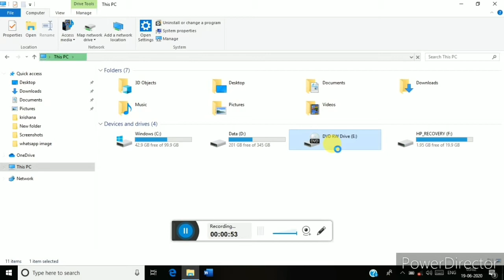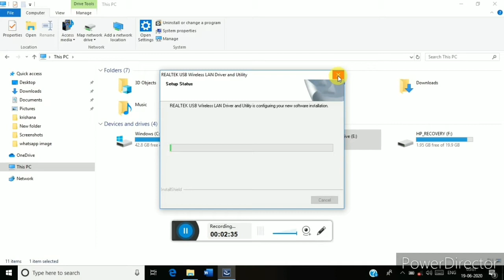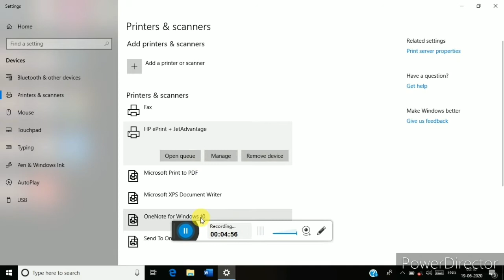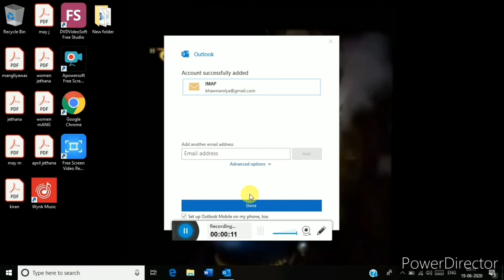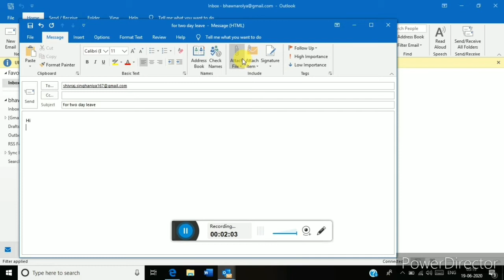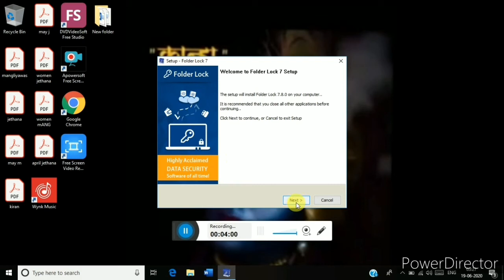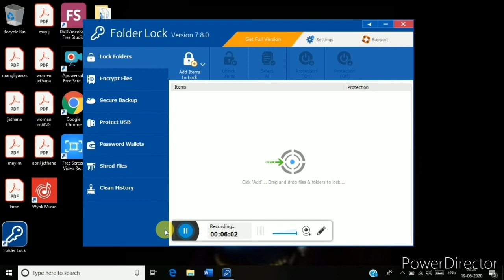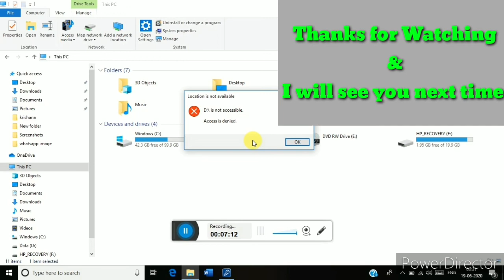Unit-15/ 2nd part(managing your computer)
2nd YouTube Channel =

rscit full course in hindi.
today we upload this video of UNIT = 15/ 2nd part(managing your computer).

please give me any one issue of this video.

SR Computer
Adademy Jakhar Mohallla,
main Market, Mangliyawas
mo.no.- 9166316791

SAI computer Center
Sarawagi Mohalla, jethana
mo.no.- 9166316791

Applied Course of RS-CIT, Tally, Computer Basic, Hindi- engliash typing and more course